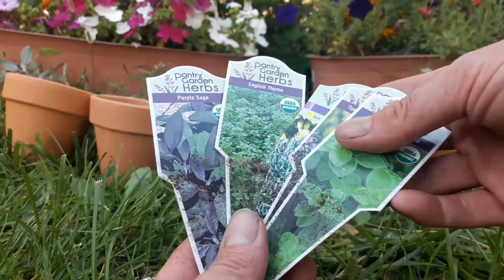ASMR Repotting Herbs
ASMR Repotting Herbs ...Relax as you watch and listen to the gardening sounds of repotting Fairy's Garden herb plants. We are Repotting English Thyme, Spicy Oregano, Tuscan Rosemary, Curry, and Purple Sage. Which herbs are your favorite to grow? Touch the Like Button!